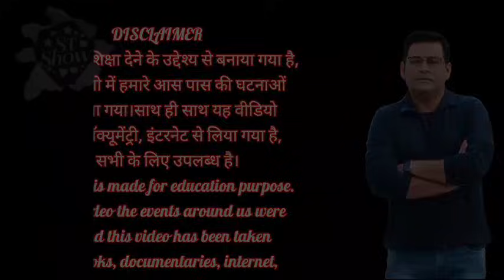EP 38: 74 साल बाद कैसे सुलझी दुनिया की सबसे बड़ी म़र्डर मिस्ट्री सुने पूरी कहानी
74 साल बाद कैसे सुलझी दुनिया की सबसे बड़ी म़र्डर मिस्ट्री सुने पूरी कहानी

About the Channel: आज वक़्त के जिस दौर में हम जी रहे हैं उसमें आने वाला पल किस शक्ल में हमारे सामने आएगा कोई नहीं जानता। हां. अगर हम कुछ कर सकते हैं तो सिर्फ़ इतना कि आने वाले पल के क़दमों की आहट को ज़रूर भांप सकते हैं। मगर आने वाले वक़्त की नीयत क्या है ये तभी जाना जा सकता है जब हम अपने आंख और कान खुले रखें। और इसमें आपकी यह चैनल मदद करेंगा। क्राइम की दुनिया की हर छोटी-बड़ी ख़बरों से आपको आगाह करके। ताकि आप सुरक्षित रहें।

"Crime stories" mystery " "Crime kahani" "Kahani Crime ki "Crime Story"